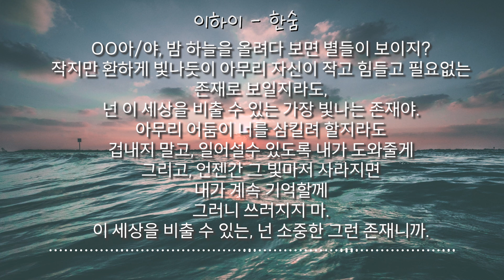한숨[Lyrics]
'이하이'의 '한숨' 가사 영상입니다.

[Lyrics]
숨을 크게 쉬어봐요
당신의 가슴 양쪽이 저리게
조금은 아파올 때까지
숨을 더 뱉어봐요
당신의 안에 남은 게 없다고
느껴질 때까지
숨이 벅차올라도 괜찮아요
아무도 그댈 탓하진 않아
가끔은 실수해도 돼
누구든 그랬으니까
괜찮다는 말
말뿐인 위로지만
누군가의 한숨
그 무거운 숨을
내가 어떻게
헤아릴 수가 있을까요
당신의 한숨
그 깊일 이해할 순 없겠지만
괜찮아요
내가 안아줄게요
괜찮다는 말
말뿐인 위로지만
누군가의 한숨
그 무거운 숨을
내가 어떻게
당신의 한숨
괜찮아요
내가 안아줄게요
남들 눈엔 힘 빠지는
한숨으로 보일진 몰라도
나는 알고 있죠
작은 한숨 내뱉기도 어려운
하루를 보냈단 걸
이제 다른 생각은 마요
깊이 숨을 쉬어봐요
그대로 내뱉어요
누군가의 한숨
그 무거운 숨을
내가 어떻게
당신의 한숨
괜찮아요
내가 안아줄게요
정말 수고했어요숨을 크게 쉬어봐요
숨을 더 뱉어봐요
느껴질 때까지
괜찮다는 말
말뿐인 위로지만
누군가의 한숨
그 무거운 숨을
내가 어떻게
당신의 한숨
괜찮아요
내가 안아줄게요
괜찮다는 말
말뿐인 위로지만
누군가의 한숨
그 무거운 숨을
내가 어떻게
당신의 한숨
괜찮아요
내가 안아줄게요
나는 알고 있죠
하루를 보냈단 걸
그대로 내뱉어요
누군가의 한숨
그 무거운 숨을
내가 어떻게
당신의 한숨
괜찮아요
내가 안아줄게요
정말 수고했어요